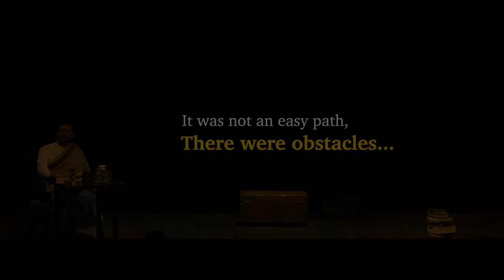Trailer of Playpen's The Bose Legacy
This 70-minute production in English by Playpen Performing Arts Trust is about the legacy of the Bose brothers, Sarat and Subhas, as passed on to Sarat's son, Ameya, through their letters. Based on 'The Bose Brothers and Indian Independence - An Insider's Account' by Mahuri Bose.
Writer - Himali Kothari
Writer & Director - Nikhil Katara
Performed by - Asif Ali Beg/Shaun Williams, Santanu Ghatak, Asmit Pathare
Sound - Keith Sequeira
Lights - Asmit Pathare
Stage Managers - Rushab Kamdar, Himali Kothari